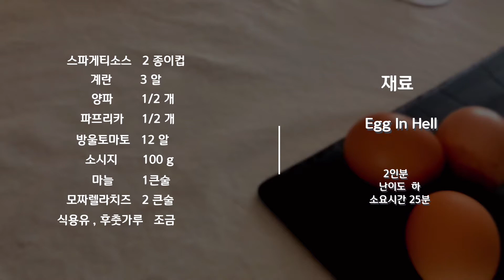에그인헬 브런치 (Egg-In-Hell Full Ver.)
주말에는 브런치로 평일과는 다른 분위기를 만들어요
상차림의 변화로 일상이 좀더 풍성
해질것 같아요

구독 , 좋아요 , 알람 부탁드릴께요

Egg - In - Hell

1. 양파, 파프리카를 큼직하게 썰어
     요
2. 소시지는 0.5cm로 썰고
    방울토마토는 껍질을 벗겨
    1/2등분 해요
3. 후라이팬에 식용유를 두르고
    다진마늘, 양파, 파프리카,
    소시지, 방울토마토를 볶아요
4. 스파게티 소스를 넣고 잠시
    더 볶다가 달걀을 올리고
    뚜껑을 덮어요
5. 모짜렐라치즈를 뿌리고
    달걀은 기호에 맞게 익혀요